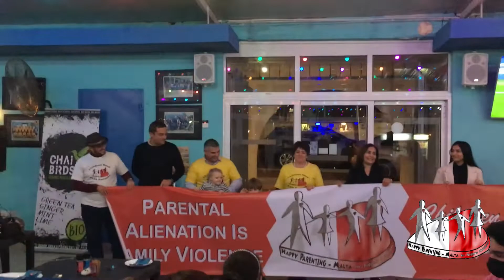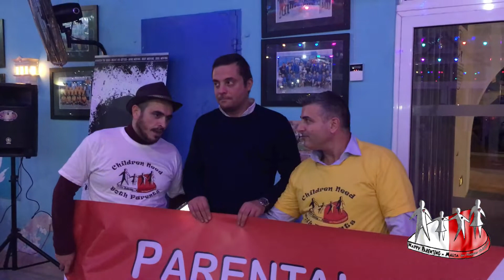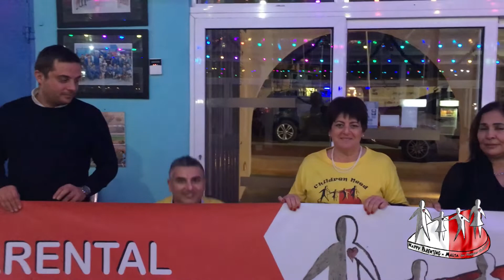13 Hamida Salhi, Mayor Conrad Borg Mache & Vincenzo @ Pitch 16 - National Awareness Campaign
Day 13 of the 17-day - Parental Alienation - National Awareness Campaign -- At Pitch 16, Marsaxlokk, Happy Parenting - Malta (For Happier Children) mix the hospitality of Justin Haber and Amadeo with an NGO fund-raising dinner.  Anthony Cauchi and Mary Gauchi speak with Hamida Salhi, Mayor Conrad Borg Maché and member Vincenzo about Happy Parenting - Malta and Parental Alienation.

 Happy Parenting - Malta
  (For Happier Children)

      Malta & Gozo Only
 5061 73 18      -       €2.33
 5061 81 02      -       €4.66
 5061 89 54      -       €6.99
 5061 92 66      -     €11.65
          International
        BIC: VALLMTMT
   IBAN: MT55 VALL 2201
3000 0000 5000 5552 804